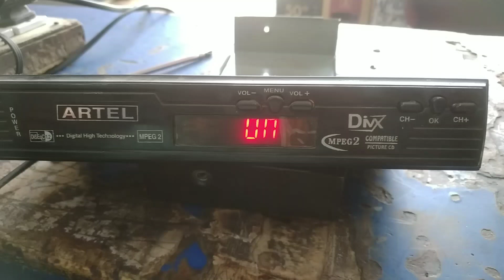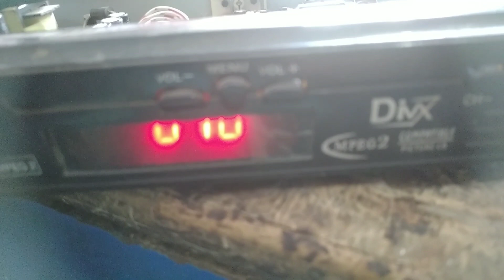DTH box power on off problem repair